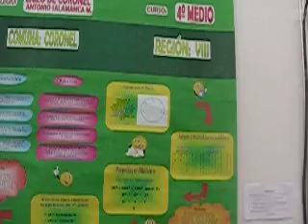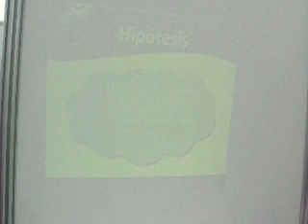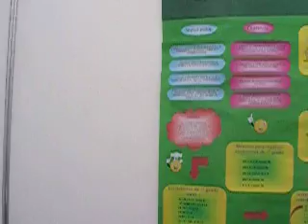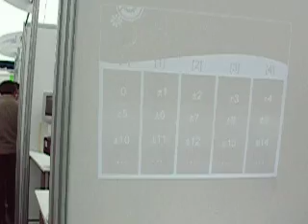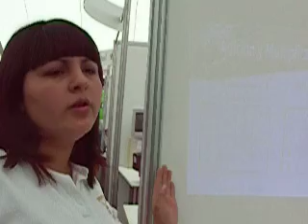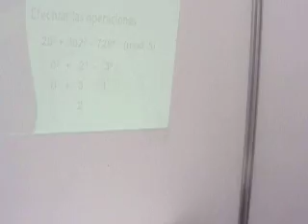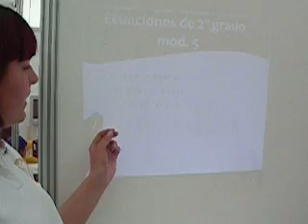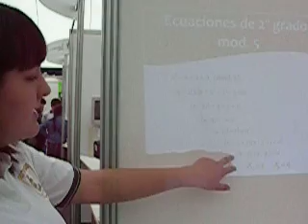Liceo Antonio Salamanca Morales - Coronel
Feria de la Ciencia y la Tecnología 2009 - Universidad del Bío-Bío